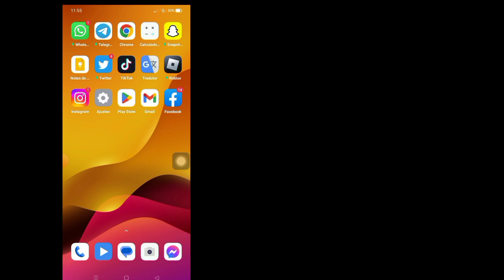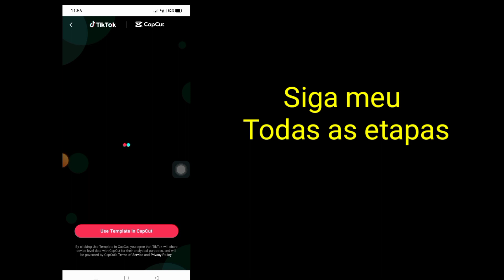Como corrigir o modelo Capcut não exibido no Tiktok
Se você deseja corrigir o modelo de Capcut não exibido no Tiktok, continue assistindo ao vídeo até o final. É um processo muito simples e fácil.